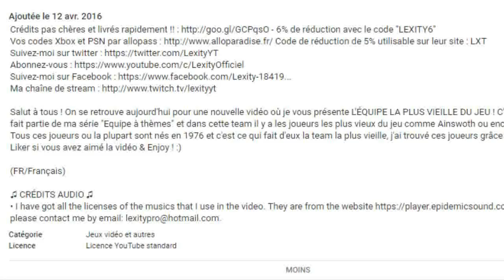FUT 16 | DRAFT À L'AVEUGLE SPÉCIALE TOTS !!!! DU LOURD !!!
TEAM OF THE SEASON FUT DRAFT !!! ON A DE LA CHANCE !! - FIFA 16 ULTIMATE TEAM

Salut à tous ! On se retrouve aujourd'hui pour une nouvelle vidéo avec une nouvelle DRAFT A L'AVEUGLE SPECIALE TEAM OF THE SEASON (TOTS) ! Vous étiez nombreux à me demander de refaire une Draft à l'aveugle donc j'me suis dis pourquoi pas faire ça avec en plus les TOTS qui viennent d'arriver sur FIFA 16. Et je vous cache pas qu'on à eu une chance de fou ! On a touché le meilleur TOTS de le TOTS MC, du gros BOOST, de la LEGENDE et bien d'autres GROS JOUEURS ! Liker si vous avez aimé la vidéo & Enjoy ! :)

(FR/Français)